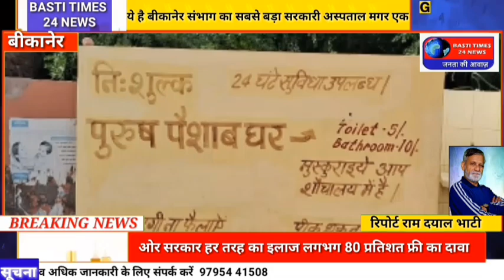ये है बीकानेर संभाग का सबसे बड़ा सरकारी अस्पताल मगर एक ओर सरकार हर तरह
बीकानेर से डॉ राम दयाल भाटी

ये है बीकानेर संभाग का सबसे बड़ा सरकारी अस्पताल मगर एक

ओर सरकार हर तरह का इलाज लगभग 80 प्रतिशत फ्री का दावा

करती है पर आज आप टीम सावधान इण्डिया 077 के स्पेशल

ऑपरेशन किया तो ये फोटो आपको प्रमाणित करेगी की ट्रॉमा

सेंटर के पास स्थिति सुलभ काम्प्लेक्स के ऊपर साफ शब्दों मैं

लिखा है की रात को 10,00 बजे यह सुविधा बंद आखिर रात की

महिलाओ, माताओं, बहनों को रात दस बजे के बाद इस सुविधा के

लिए किस किस परिस्थिति सहित रात के अँधेरे मैं लूट, खसोट, या

अन्य कई अपरिहार्य घटनाओं के सामने का भी भय बना रहेगा

वही इसी ट्रॉमा सेंटर पर ऊपर लिखा है निशुल्क सेवाएं मगर ठीक

15इंच की दुरी पर ही लिखा है की टॉयलेट के 5 रूपये तथा

बाथरूम के 10 रूपये क्या अब माताओ बहनो को केवल पैसाब

करने पर भी पाँच रूपये देने होंगे तो फिर निशुल्क सेवा क्यों लिखा

गया यह सब पी, बी, एम, प्रसाशन के नाक के नीचे किन नियमों के

तले हो रहा है आज यह मांग टीम के अंतराष्ट्रीय अध्यक्ष कैप्टन

ठाकुर दिनेश सिंह भदौरिया ने विषेस रूप से संभागीय आयुक्त,

जिलाधीश माहोदया के समक्ष उठाई है की नारी के सम्मान या

उनकी सुरक्षा को ध्यान मैं रखते हुए रात भर यह सुलभ काम्प्लेक्स

खुला क्यों नहीं रखा जाता तथा केवल यूरिन (पैसाब) की सुविधा

के पाँच रूपये सवालिया निशान पैदा करते है वही उसी स्थान पर

निशुल्क सेवा लिखने का उदद्देश्य भी अचंभित करता है ठाकुर

भदौरिया ने पी, बी, एम, प्रशासन से एक सप्ताह मैं इस समस्या के

समाधान यानि रात को भी ये कोम्प्लेक्स खुला रहे तथा यूरिन त्याग

की सुविधा निशुल्क की जावे अन्यथा मज़बूरी मैं पी, बी, एम,

आदिक्षक का घेराव आम जन के सहयोग से किया जावेगा,,,